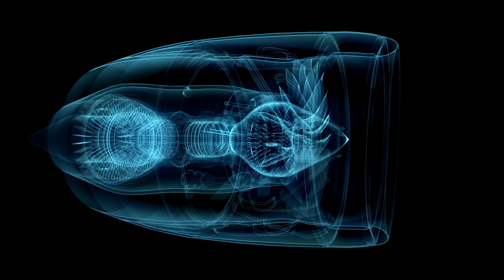How Does An Airplane Fly? Hindi Explanation of Physics Behind Planes Flying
How does an Aeroplane fly in the sky? What is the science behind an Airplane flying? The physics, invention and science of planes is explained in this video with simple Hindi explanation. After watching this video you will now how does a plane work and fly.